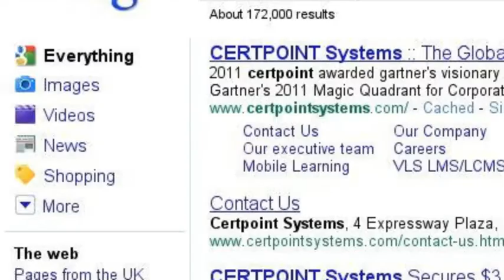CERTPOINT Systems: We put your knowledge to work..FAST!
CERTPOINT Systems offers everything you need to manage your training inside and outside your corporate walls.